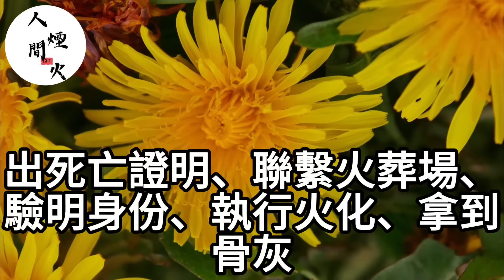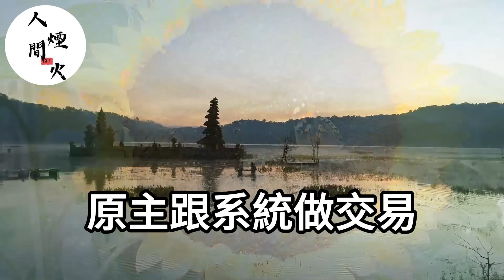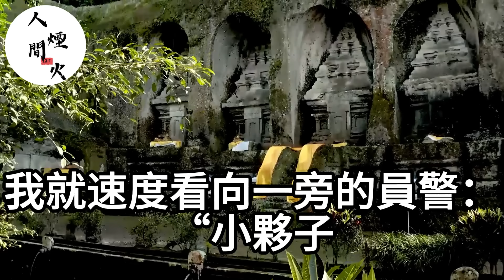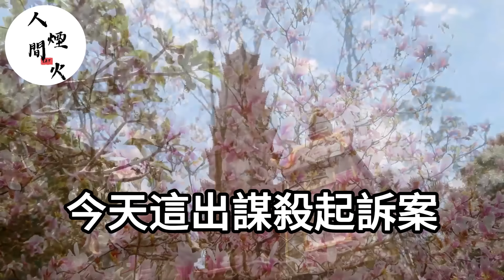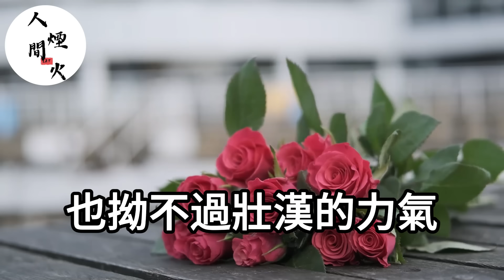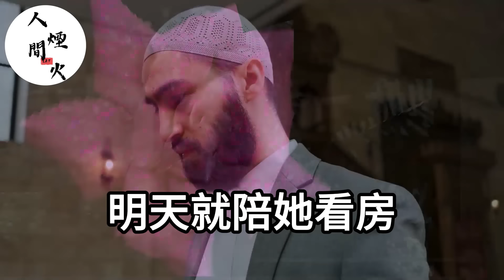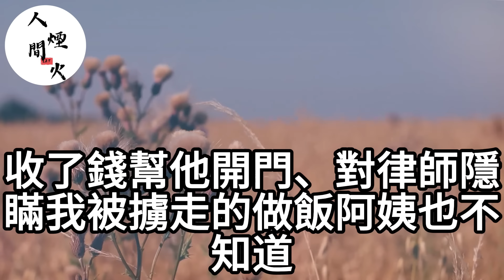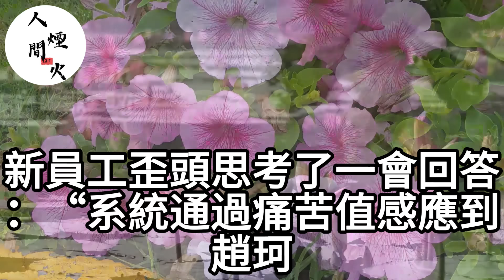我老伴死後財產給了別人！只留了一句話給我：你是個賢慧的女人！不料我卻看著信大笑！錢我全要！人都給老娘滾！生活經驗